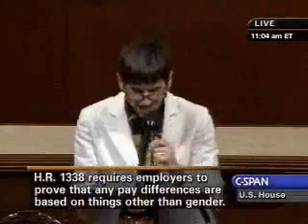Rep. DeLauro - Equal Pay, Paycheck Fairness Act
The House debates the Paycheck Fairness Act.  Although the wage gap between men and women has narrowed since the passage of the landmark Equal Pay Act in 1963, gender-based wage discrimination remains a problem for women in the U.S. workforce. According to the U.S. Census Bureau, women only make 77 cents for every dollar earned by a man. The Institute of Women's Policy Research found that this wage disparity will cost women anywhere from $400,000 to $2 million over a lifetime in lost wages.  Furthermore, loopholes created by courts and weak sanctions in the law have allowed many employers to avoid liability for engaging in gender-based pay discrimination.  The Paycheck Fairness Act, introduced by U.S. Rep. Rosa DeLauro (D-CT), will strengthen the Equal Pay Act and close the loopholes that have allowed employers to avoid responsibility for discriminatory pay.  Rep. Rosa DeLauro speaks in favor.